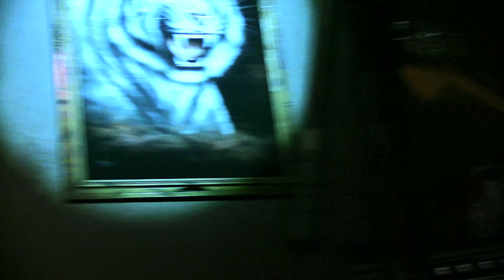Dikembe - (new song)